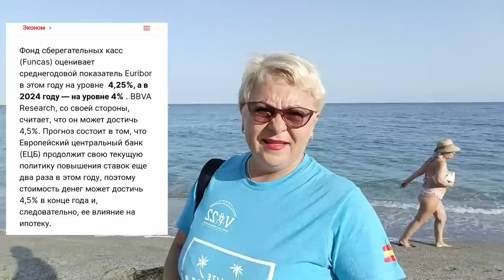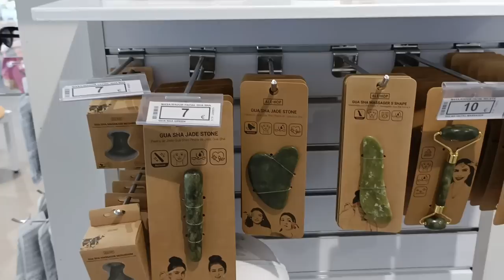VLOG: СКОРО ПОД МОСТ ЖИТЬ ПОЙДЕМ../ ШОПИНГ с КОРОВОЙ /МОЯ ЖИЗНЬ в ИСПАНИИ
по немногу обо всем-жизнь в испании#жизнь в испании#моя жизнь в испании#vlog:по секрету всему свету#Что творится в Испании!! ОПЯТЬ подняли ипотечный интерес если так дело пойдет скоро под мост жить пойдем!Сколько людей останется без жилья...! Многим уже нечем платить!! А в барах Испании с каждым днём учащается случаи когда люди приходят в бар, заказывают, кушают и уходят не заплатив!!ужас! В борьбе с этим в многих барах Испании уже принимают меры, а вы знаете какие? Заходишь в бар-снимай одну туфлю...А вы когда нибудь делали шопинг с коровой?-ALE-HOP. Чудесные модели ,цены и выбор!жизнь в испании#ale-hop в испании#шопинг в испании#шопинг-летние модели 2023#ипотеки опять растут в испании#влог с испании#По немногу обо всем-жизнь в испании#vlog: по секрету всему свету#Ипотеки в испании -скоро под мостом будем жить Жизнь в испании#жизнь в испании отзывы#Нежвижимость в испании2023#недвижимость в испании#Недвижимость в ипотеку в испании#Снимай обувь если хочешь зайти в бар в испании#Влог с испании#Шопинг в испании 2023#цены в испании#Ale-hop в испании цены#Лентий шопинг в испании 2023#